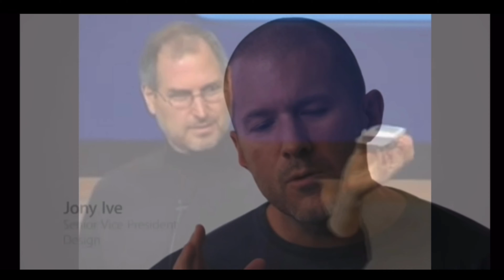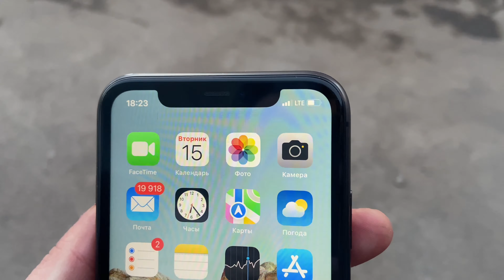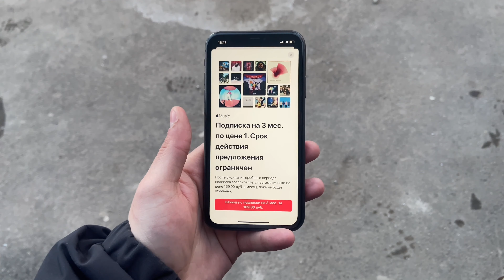iPod - насколько актуален в 2022 году?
В сегодняшнем ролике я задался вопросом: Что такое iPod Classic в современном мире? И можно ли заменить им музыкальные сервисы? Ответы в ролике.

Сегодня очень напряжена обстановка в мире и в частности в нашей стране. Я надеюсь, что это видео вам поможет слегка отвлечься и не думать о плохом. И впредь на тему политики, я надеюсь, говорить не придётся.

Меня никто не спрашивал, но я скажу, никого не виня.

Я как гражданин Российской Федерации выступаю против введения войск на территорию Украины, потому что, как бы это банально не звучало, в Украине у меня есть родня, там живёт мой отец, дед и прабабушка и мне больно осознавать, что по любым причинам, какие только могли бы произойти, я могу их потерять. Берегите себя и своих близких.

Я як громадянин Російської Федерації виступаю проти введення військ на територію України, тому що, як би це банально не звучало, в Україні у мене є рідня, там живе мій батько, дід і прабабуся і мені боляче усвідомлювати, що з будь-яких причин, які тільки могли б статися, я можу їх втратити. Бережіть себе і своїх близьких.